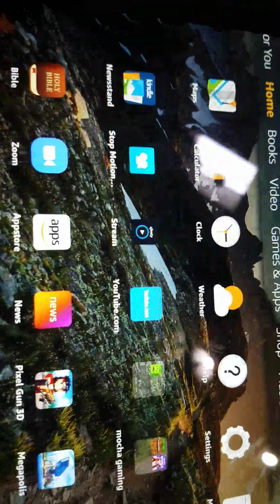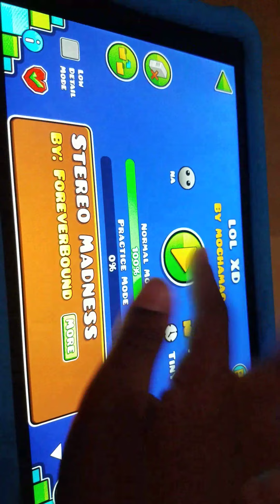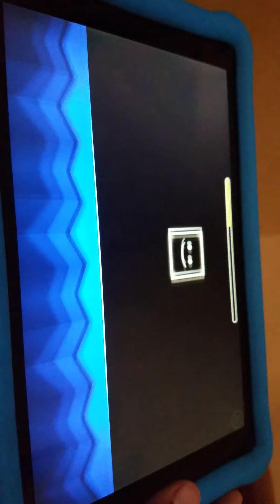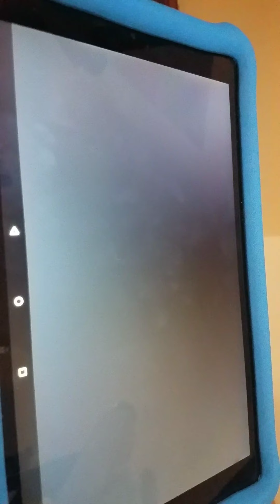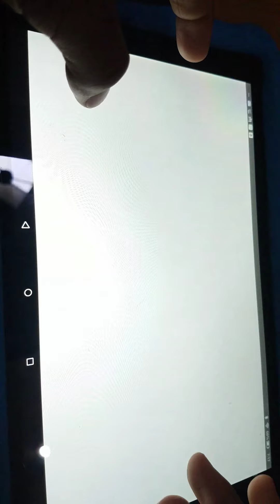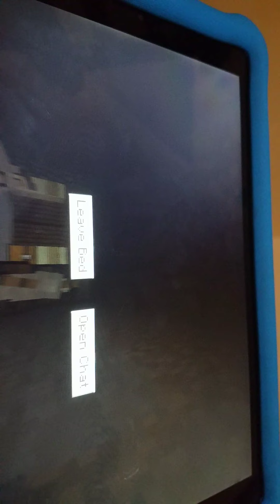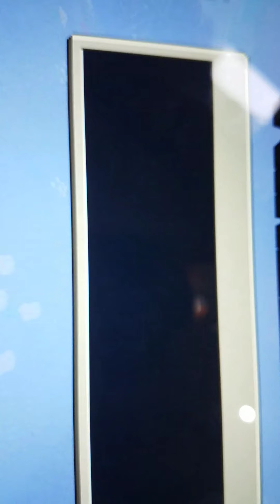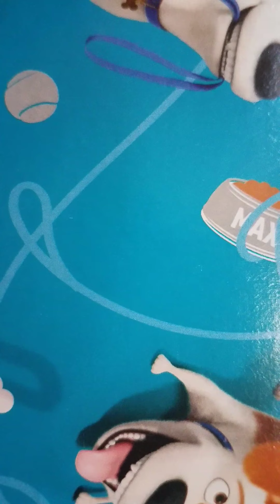Minecraft surrvialval part 1. (Watch sideways)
LoL